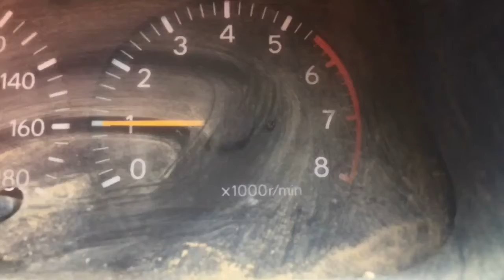Toyota rev limiter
Toyota Hiace rev limiter 6200 RPM